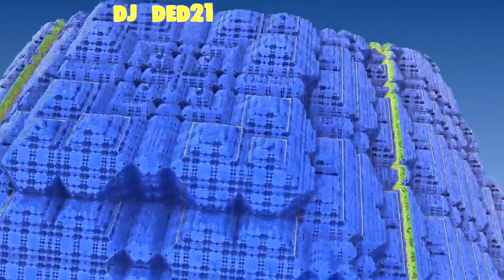Уникальное изобретение и новая диета в анекдотах с DJ DED21 ANIBTIKO от 21 декабря 2021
Винни-Пух — Пятачку:
- Хочешь, научу французскому?
Пятачок, обрадованно:
- Конечно!
Винни разбегается, на ходу кричит: «Парле ву франсе?» — и бьет Пятачка сапогом в бок.
Пятачок:
- Уииии-иии-ии-и!

- Обращаться с девушкой нужно аккуратно, как с елочкой.
- Вырубить и привезти домой?

Как-то, во время тренировки, учителю единоборств явился ангел и предложил на выбор мудрость или богатство. Учитель, естественно, выбрал мудрость.
Когда учитель получил мудрость, а ангел исчез, то учитель решил изречь свою первую мудрую мысль.
Ученики застыли в ожидании, а учитель произнёс -
Во идиот, надо было бабло брать!

Почтальон приносит заказное письмо и звонит в дверь. Дверь открывает мальчик лет восьми, в одной руке у него бутылка коньяка, в другой-здоровенная гаванская сигара. Почтальон в изумлении выдавливает из себя:
- Э-ээ... родители дома?
Мальчик небрежно стряхивает пепел с сигары на ковер, подмигивает и отвечает:
- Сам то как думаешь?

Чтение анекдотов на рабочем месте хорошо развивает боковое зрение, слух, а также бдительность в целом!

- Элла Карловна! Выглядите на миллион баксов! - Ай бросьте, сумма, может, ещё и та, но очень уж потёртыми купюрами...

— Я всех женщин в своей жизни взял одной и той же
сказкой...
— А меня не возьмёшь!
— Не возьму! Потому что ты не такая, как все! Ты особенная, я таких, как ты ещё никогда не встречал в жизни!

Фотограф говорит клиенту:
- Вам не кажется, что получится более естественно, если ваш сын положит руку вам на плечо?
- Будет гораздо правдоподобнее, если он сунет руку в карман, где я храню бумажник

- Странно. Смотри, у меня русские буквы на клавиатуре стёрлись, а английские - как новенькие. - Ну и что странного? Ты же английскими почти не пользуешься

- Как тебе удается сводить концы с концами, Матрёна?
- Очень просто. Тяжело только последние двадцать семь дней месяца.

Первые пять дней отцовства были сказочные: поздравления, обмывание. А потом жену выписали из роддома

Красное вино хорошо подходит к мясу, а раз уж я полностью состою из мяса, то кто я такой, чтобы сопротивляться

- Ок, как я тебя узнаю?
- Я буду в черной шапке и синих джинсах, рост примерно 185, вес 84.
- Ок, я буду в черной куртке с весами и рулеткой

- Попросила стюардессу пересадить меня на другое место, потому что рядом сидел плачущий ребенок. Оказывается, это запрещено, когда ребенок твой

Автобус. Час-пик. В середине автобуса мечется дедушка, ему выходить на следующей остановке. Перед ним здоровый амбал, дед его спрашивает:
- Скажите пожалуйста, вы на следующей выходите?
- Да.
Дед немного успокоился, но видит, что до дверей далеко и снова заволновался:
- Скажите пожалуйста, а спереди вас тоже выходят?
- Да.
- А вы у них спрашивали?
- Нет, они ещё об этом не знают.